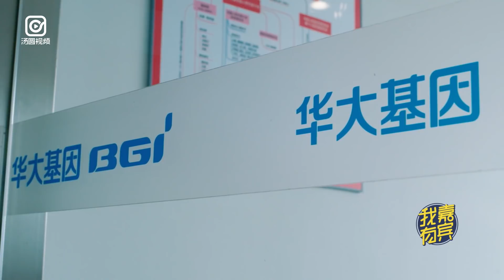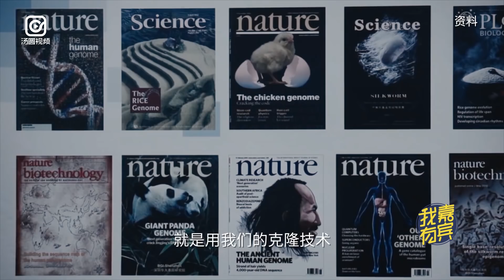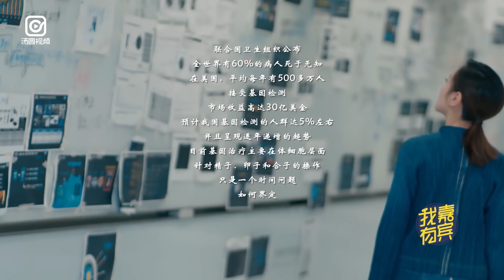【華大基因尹燁：走在通往“永生”的道路上】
尹燁，是市值千億公司的CEO，又是生物科技領域的頂尖學者，還是宣傳者和演說家。如今，華大基因是風口浪尖上的公司，它可能在未來決定人類社會的走向，但也因準確性受到質疑。如果未來人類真能實現“永存”“永生”，那麼華大，能扮演“上帝”或者“眾神之神宙斯”嗎？